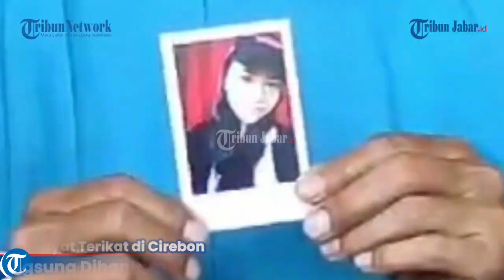Detik-detik Indah Dihabisi 2 Residivis, Dijemput di Majalengka, Masuk Rumah Langsung Dihantam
Berita selengkapnya, klik tautan berikut ini:
Penulis: Eki Yulianto | Editor: Ravianto |Video Editor: Uben